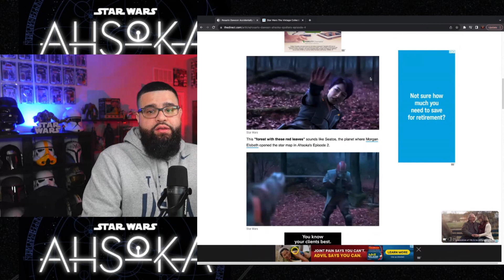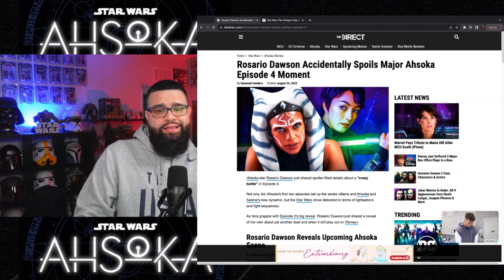Ahsoka Episode 3 UPDATE Preview | NOT what we EXPECTED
Today we will be covering this article from the Direct about what we may see in Episode 3 of Ahsoka. The article confirms a fight for Episode 4 which some thought we were getting next week. So we may be going into episode 3 blind for the most part.

Be sure to add me on Social Media - Instagram, Facebook, TikTok, Twitch, Twitter/X,  and Threads